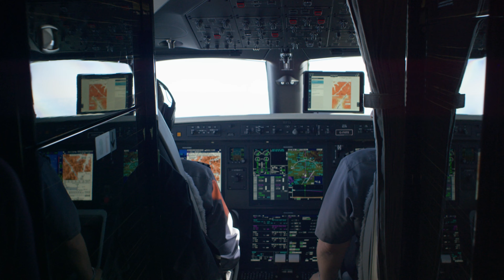Flying Privately: Fractional Ownership vs. Jet Card – BJT Explainer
for the most comprehensive resource available for anyone using—or interested in trying—private flight.

When you start flying privately, there is a lot of vocabulary that gets thrown around. We explain the difference between Fractional Ownership and Jet Cards in simple terms.